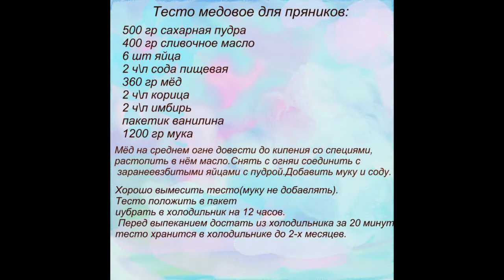Пряники пасхальные 3Д: "курочка с сюрпризом"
Пряник внутри полый ,куда можно положить сюрприз...лекала,рецепт теста,поэтапная роспись и сборка 3Д пряника...